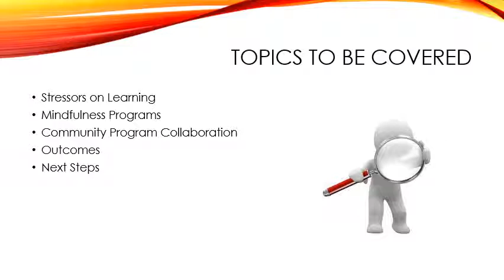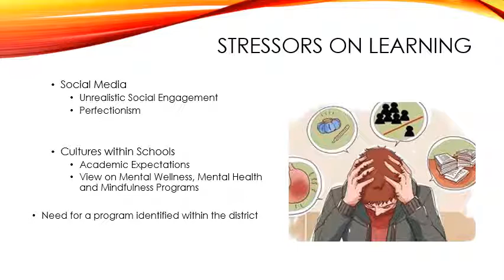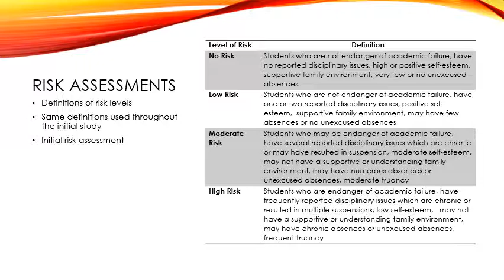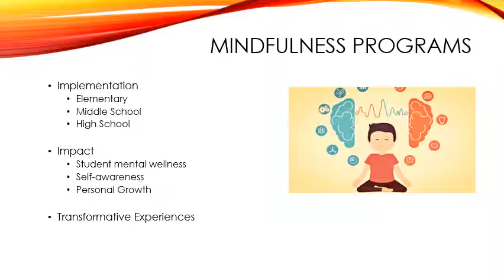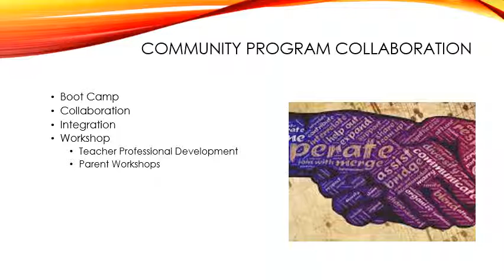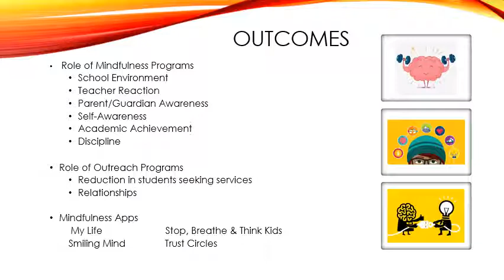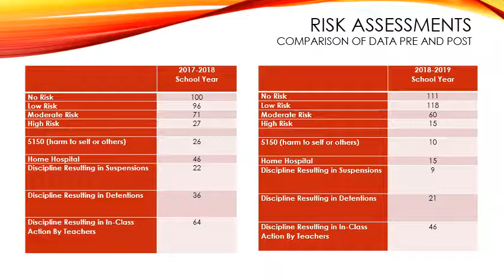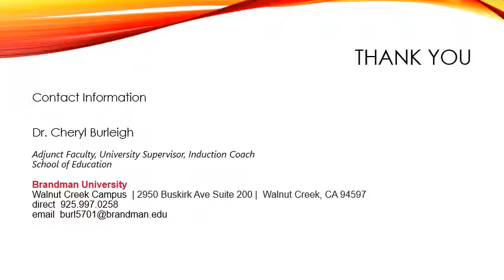L20 Presentation: Cheryl Burleigh